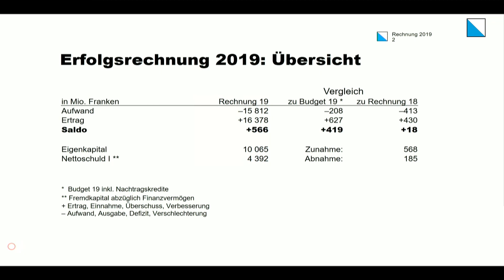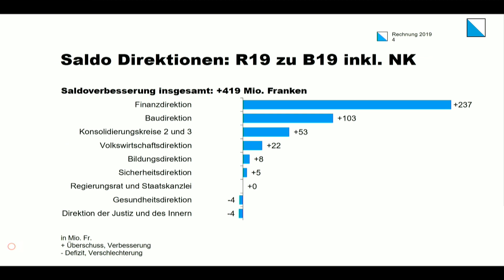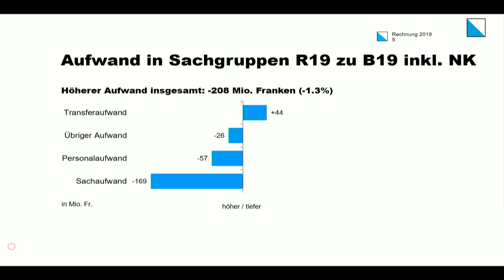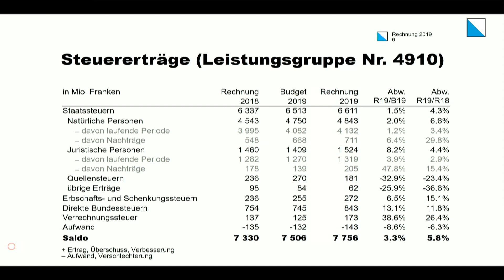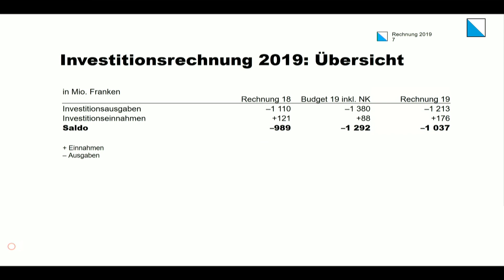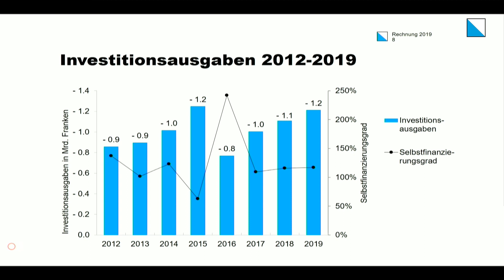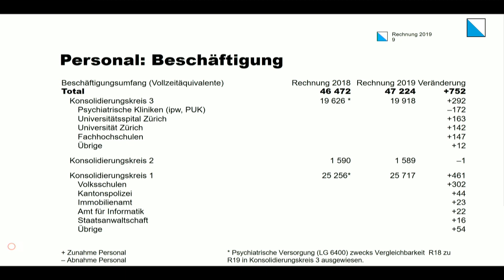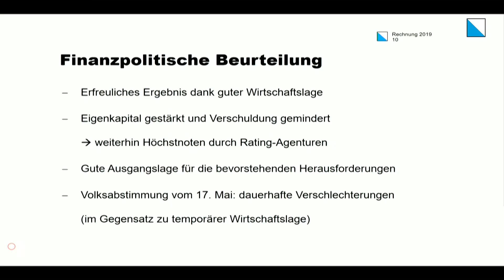Medienkonferenz «Rechnungsabschluss 2019 des Kantons Zürich»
Die Eckzahlen zum Abschluss der Erfolgsrechnung 2019 des Kantons Zürich liegen vor. Regierungsrat Ernst Stocker, Finanzdirektor, präsentiert und erläutert die wichtigsten Zahlen. Der ausführliche Geschäftsbericht des Regierungsrates wird wie üblich im Verlaufe des Monats April vorliegen.